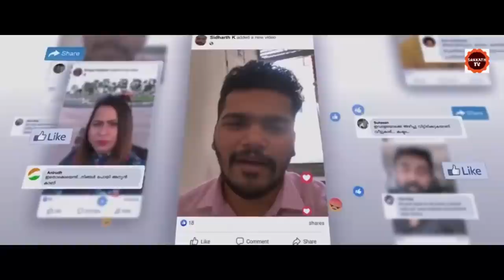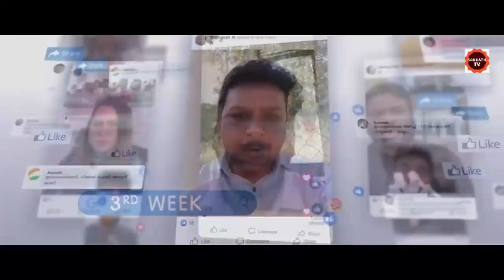ಒಂದು ಚೆಂದದ ಫ್ಯಾಮಿಲಿ ಸ್ಟೋರಿ | Jaya Jaya jaya Jaya Hey Movie Explained Kannada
Jaya Jaya Jaya Jaya Hey Ending Explained In Kannada
Jaya Jaya Jaya Jaya Hey Kannada Explanation
Jaya Jaya Jaya Jaya Hey Ending Explain in Kannada
Jaya Jaya Jaya Jaya Hey Explained In Kannada
Jaya Jaya Jaya Jaya Hey Movie Explainer
Jaya Jaya Jaya Jaya Hey  Story Explain
Jaya Jaya Jaya Jaya Hey Movie Story Explained in Kannada
Jaya Jaya Jaya Jaya HeyMovie Story Explained in Kannada
Jaya Jaya Jaya Jaya HeyMovie  Ending Explained
Jaya Jaya Jaya Jaya HeyExplained
Korean Movies Explained In Kannada
Jaya Jaya Jaya Jaya Hey, love death, robots

movies explained
movie explained
hollywood movie in kannada explained
endingexplainkannada
Ending Explained In Kannada
Explained

Listen ad-free with YouTube Premium
Song
Heavenly
Artist
Aakash Gandhi
Album
Heavenly